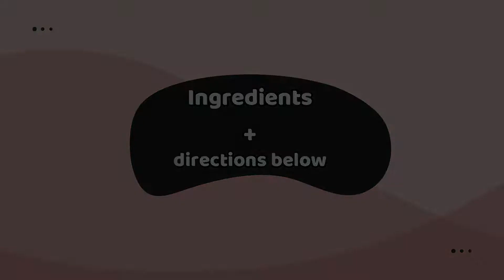Bringing Romania to your table: Stuffed Vine Leaves (Sarmale) - A Traditional recipe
In this video I am making traditional Romanian stuffed vine leaves. There are a lot of variations out there, but this is how I make sarmale. You can use instead of vine leaves, white cabbage or pickled cabbage- you might know it as Sauerkraut- except the leaves are whole, not shredded, but the taste is very similar and it actually complements the meat. The vine leaves I used are pickled, however you can also use fresh vine leaves and par-boil them. If you do use white cabbage, you need to par-boil the cabbage before trying to stuff the leaves.

INGREDIENTS: yields approx. 80 stuffed vine leaves ( I never count them )

1 kg of beef & pork minced meat
1 large onion diced
200 grams of rice
50 grams of salt
2 teaspoons of ground black pepper
1 bunch of parsley
1 bunch of dill
1 tablespoon of onion powder(optional)
1 tablespoon of Khucharek universal seasoning
2 teaspoons of smoked paprika seasoning
800 grams of tinned chopped tomatoes
Smoked sausage or chorizo
200 ml oil
Water
2 jars of vine leaves

DIRECTIONS:
Using a large bowl, add in the meat, diced onion, rice, salt, pepper, chopped parsley and dill (half of the quantity) , onion powder, Khucarek seasoning, smoked paprika and the oil and mix well. At this stage you will need to taste (if you dare) to make sure there's enough seasoning, typically salt. Mix all the ingredients well. Prepare your pot - add on the bottom, a layer of diced smoked sausage or chorizo, another layer of vine leaves ( pick the ones which are ripped and can't be stuffed - I ran out so couldn't do that, but I instead used extra parsley and dill for the bottom layer) . Now you can stuff your vine leaves with the meat mix from the bowl. Depending on how big a leaf is, around 1 tablespoon of mix will fit. Now it's time to roll the leaves. After you finished stuffing the leaves, add them in the pot, one next to each other to form layers. They will go layer on layer in a circle, up and up :) , until you finish placing all of them. After all of the stuffed vine leaves are in the pot, add the chopped tomatoes, water, enough to cover the stuffed leaves, salt, pepper, the remaining dill and parsley and if you have any meat left you can spread it in the pot. If you have any vine leaves left, you can cover the top layer with them. Allow to cook on low heat for around 1 hour or until the rice is cooked. You can serve them as they are, or you can serve them with bread, or you can serve them with sour cream on top, or bread and sour cream :) . You can even serve them with cooked polenta (Mămăligă).

You can find ingredients and kitchenware in my shop list here (including Romanian and Hungarian ingredients and food) :